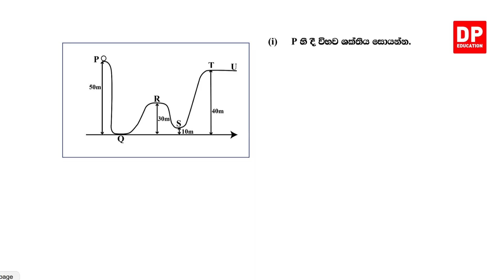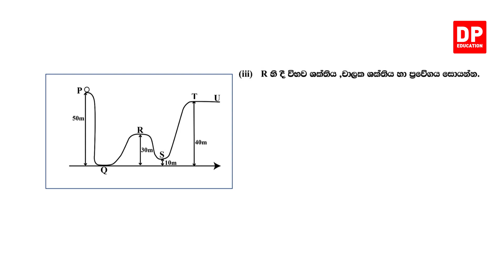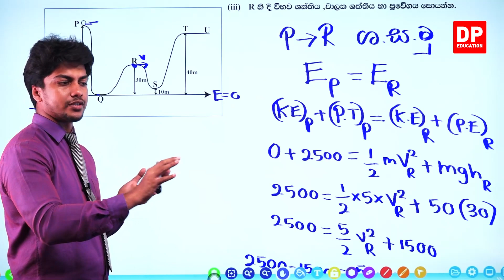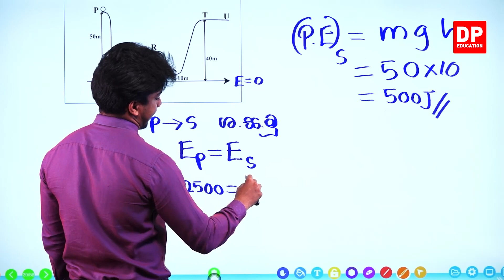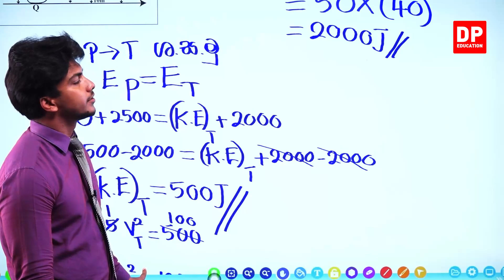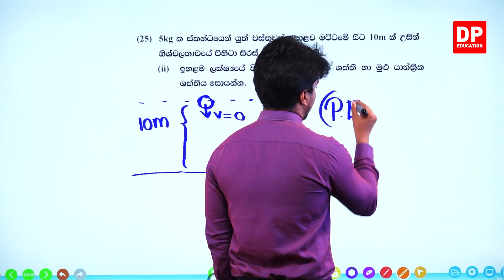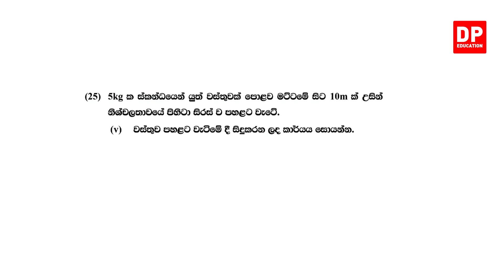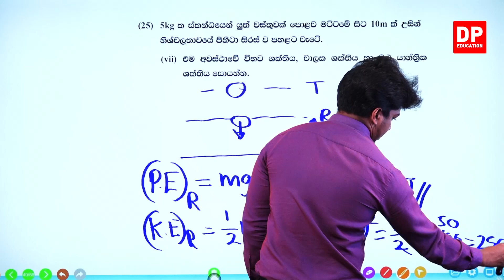06 වන ඒකකය | පාඩම 01 - යාන්ත්‍රික ශක්තිය - 05 වන කොටස | AL SFT Unit 06 Lesson 01